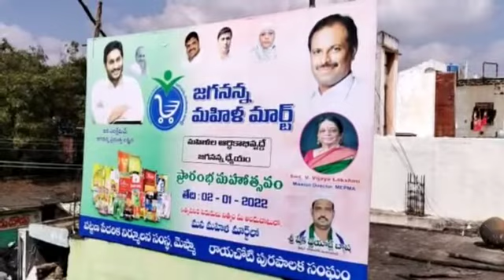2 January 2022